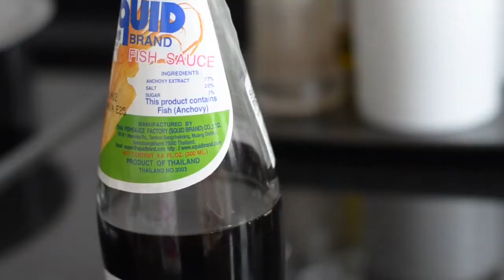Ginisang GREEN BEANS Recipe | Michael Cordova